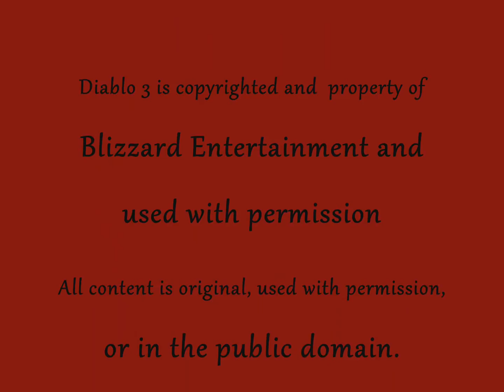Bring Out Your Dead!: Ep.45 (Tower of the Damned)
Bring Out Your Dead!:
Multi Player Normal Campaign of Diablo 3. Chaosmastermind and SDPhantom play through the Diablo 3 from beginning to end with their own hilarious brand of commentary.

The Opening Picture is owned by Blizzard Entertainment and is free Wallpaper used with permission, and altered only slightly to signify a title for the video. All game footage is also used with permission by Blizzard Entertainment.